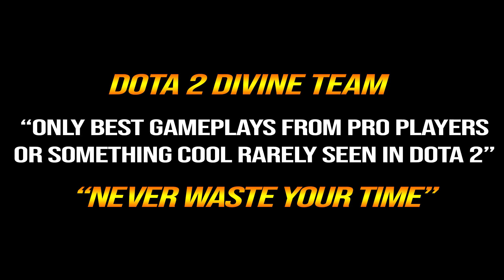🔥 DENDI Ogre Magi funs build with Radiance + Swift Blink + Moonshard — 17% Stun Chance Dota 2 Pro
1. COMMENTA
💜 OUR WINNER 💜
20/6: Robin Tuladhar (61st)
30/6: Elizabeth Llagumo (62nd)
10/7: JAYDAWGMAC (63rd)
20/7: Risyad Karami (64th)
31/7: Mark Louie Lagura (65th)
10/8: Tenshoink_s (66th)
20/8: Thomas Davis (67th)
31/8: Afury (68th)
10/9: Waiting .
👉 BATTLE PASS 2022 + NEW FACLESS VOID ARCANA
👉 Player Dendi
Danil "Dendi" Ishutin (born December 30, 1989) is a Ukrainian professional Dota 2 and former DotA player. After spending majority of his professional career playing for Natus Vincere, he departed the active roster for the first time in September 2018 and left the organization in August 2019. In January 2020, he founded a new organization, B8.[1]
👉Hero Ogre Magi
Aggron Stonebreak, the Ogre Magi, is a melee intelligence hero, famous for Ogre Magi random potential for extreme burst damage and his enormous health pool for an intelligence hero. Ogre Magi has good base attributes, and some of the best attributes gain in the game, having a very high base strength, as well as the highest strength gain of any intelligence hero by far.